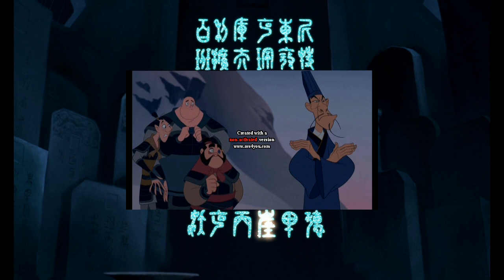Mulan - Mulan Exposed {Finnish}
Mulan: Heidi Kyrö
Shang: Santeri Kinnunen
Chi Fu: Pekka Autiovuori